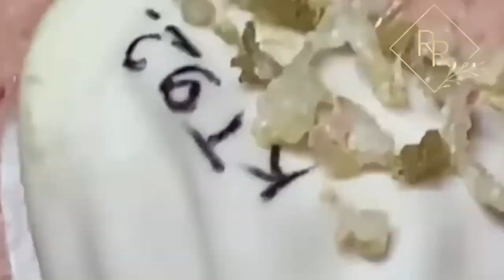Ouça o seu coração